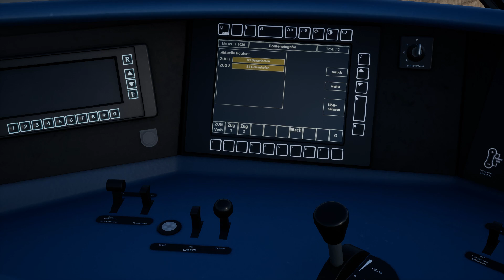Train Sim World 2 | S-Bahn München | BETRIEBSFAHRT | München Augsburg | TSW2 [Deutsch]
TSW2 Mit der BR 423 eine Betriebsfahrt nach München Hackerbrücke

Spielname:  Train Sim World 2
Genre:          Simulation